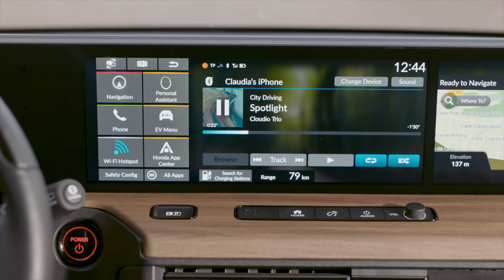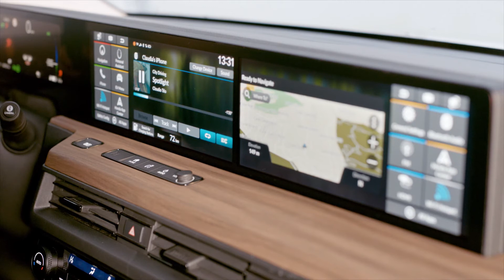2020 Honda e